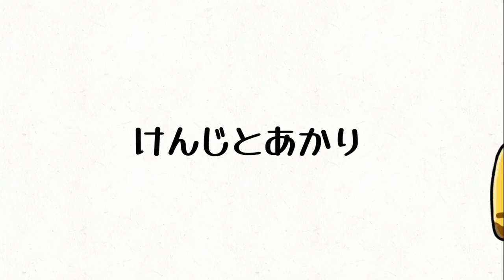【軽バン車中泊】日本一周の荷物、全部見せます。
軽自動車で車中泊とキャンプをしながら日本一周中の夫婦です。
今回の動画では、自作の軽キャンピングカーに積んでいる荷物を大公開！
軽バン車中泊の参考になれば嬉しいです。

ベース車はスバル【サンバークラシックワゴン】です。
必要な荷物の積載方法を考えながら、可能な限り車内空間を広くDIYしました。
旅に出て半年経ちますが、2人でも十分快適に過ごせています。

今後もこの車で旅をする様子や、車内でどう過ごしているかなどの動画をUPしていきます。

【動画の目次】
0:00～　オープニング
0:56～ 　荷物出す
1:48～　 荷物紹介
11:22～　積載する
13:15～　ルーフボックス積載
13:40～　  エンディング
＝ー＝ー＝ー＝ー＝ー＝ー＝ー＝ー＝ー＝ー＝ー＝ー＝
■動画に出てくる愛用品
・【ガスコンロ】コベアキューブ

・ソフト衣装ケース

・【クーラーバッグ】AO Coolers トランク ソフトクーラー 18パック

【ランタン】
・BAREBONES(ベアボーンズ)  レイルロードランタン

■軽バンDIY動画
・ベース車紹介
【軽自動車 車中泊】夫婦で日本一周の車中泊の旅に出ます！まずは購入した軽バンを紹介します。車中泊DIY#1

・塗装
【軽自動車 車中泊】20年前の軽バンを素人がローラーと刷毛で全塗装！塗装全工程＆かかった費用公開！車中泊DIY#2

・ルーフボックス 取り付け
【軽自動車 車中泊】キャンプに行けるようにルーフボックスを自力で取付けました！~INNO ルーフボックス33~ 車中泊DIY#3

・ベッド＆床下収納
【軽自動車 車中泊】車中泊ベッドを自作！床下収納付きで費用○万円以内！車中泊DIY#4

・天井断熱＆ビニールレザー張り替え
【軽自動車 車中泊】車の天井断熱＆防音！ビニールレザーで張替えも！車中泊DIY#5

・バックドア開閉
【軽自動車 車中泊】バックドアを内側から開閉可能に改造しました！車中泊DIY#7

2021年4月〜車中泊仕様にDIYした軽バン「カリー号」で